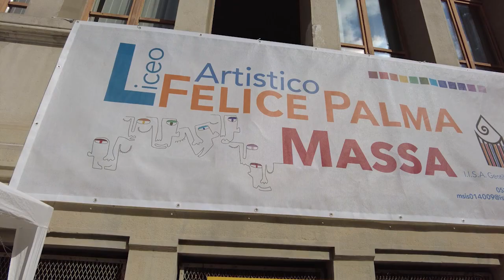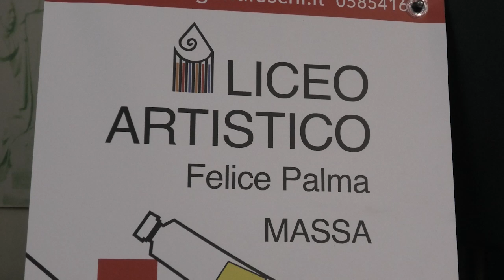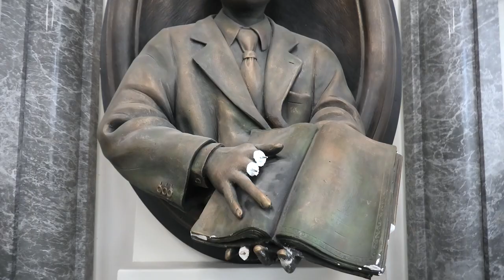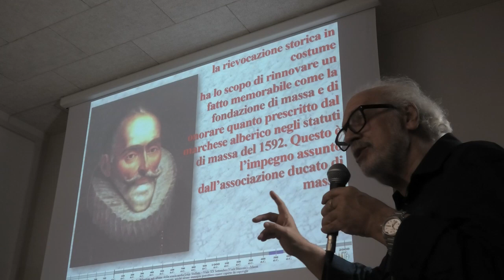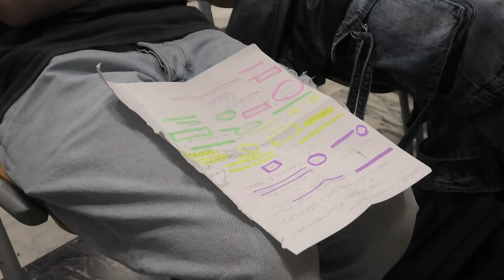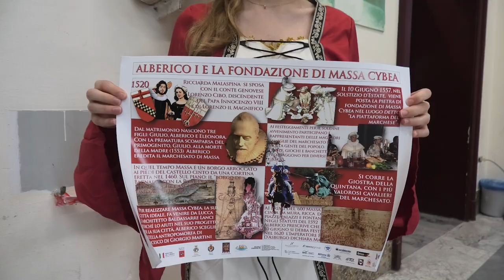Giostra virtuale Liceo Artistico Felice Palma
🏰✨ “La Quintana Cybea Virtuale: Un Viaggio nel Tempo e Nello Spirito di Massa all'Istituto d'Arte Felice Palma” ✨🏰
💖 Anche se non sono nato qui, la storia di questa città ha catturato il mio cuore, tanto da volerla rendere viva e vibrante per voi attraverso i miei contributi multimediali. 🖥️💖
🏇Condivido il progetto del Ducato di Massa...Attraverso il gioco, giovani e studenti delle scuole del nostro territorio possono imparare la storia e vivere le emozioni e i valori dei cavalieri di un tempo. 🏇📚
🎮📚 Non è solo un gioco, è un ponte che collega i giovani al passato e il passato al futuro, un modo per far battere forte il cuore della nostra storia con gli strumenti più attuali che i giovani di oggi padroneggiano: i social. 💗🔗
🏰🛡️ L’impegno del Ducato di Massa è straordinario: avvicinare i giovani studenti alla conoscenza delle origini e della storia della propria città è una missione che ci unisce. 🌟🌟
🤝✨ Ieri, tra l'altro,  al Liceo Artistico Felice Palma di Massa, abbiamo avuto l’onore di ospitare l’assessore alla Cultura, Monica Bertoneri. La sua partecipazione è stata un momento di grande importanza e piacere per noi.🤝✨
Angelovideoreporter Produzioni Video
Nota: La pagina ufficiale del Ducato di Massa è al momento in fase di allestimento.
(Tag Comune di Massa Comune di Carrara Luigi Badiali Associazione Apuamater Luigi Badiali Felice Palma Monica Bertoneri)